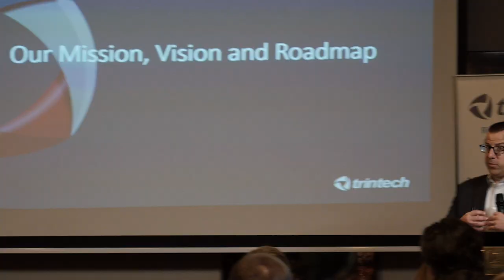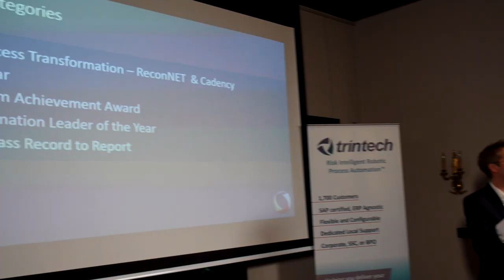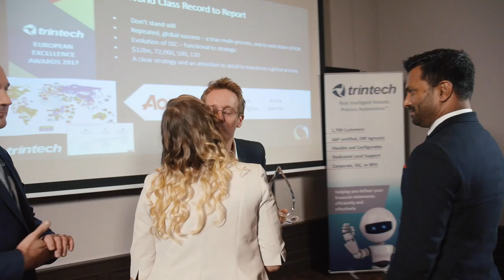Trintech Meetup, Prague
Trintech's team had a very nice time meeting partners, clients and friends in Prague. Day started in a form of a small conference in Hotel Palais and then continiued on a boat over Prague's Vltava river. Enjoy this wonderful video.